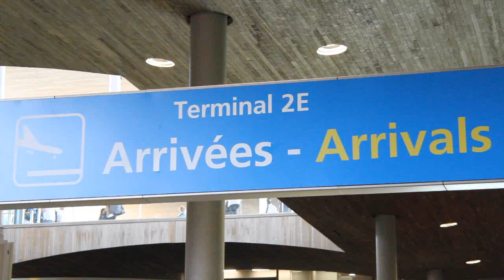Keates and Mason on England's arrival in Paris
England duo Laura Keates and La Toya Mason talk after arriving in Paris for Women's Rugby World Cup 2014, while head coach Gary Street updates on their afternoon activities from the team hotel.